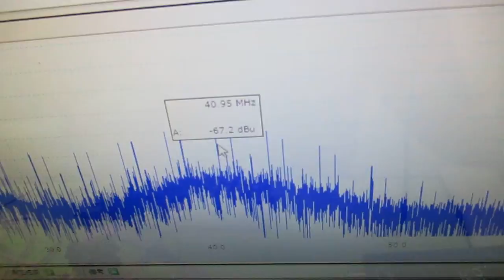超音波発振による相互作用を考慮した「超音波制御技術」